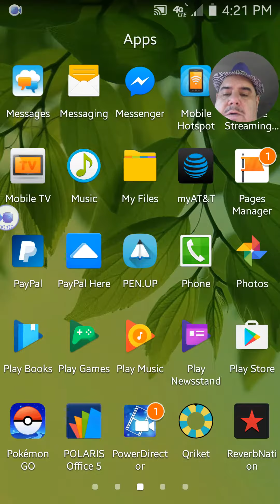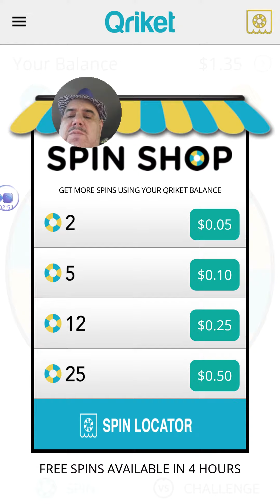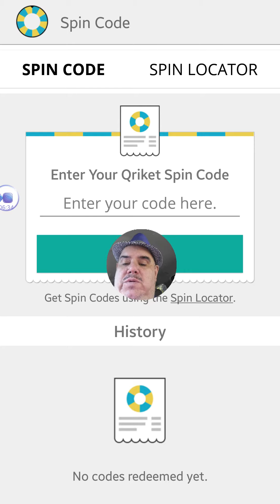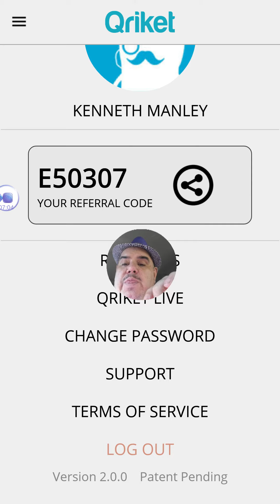Win On Qriket Like Flipping A Coin Chance For Cash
Down Load Qriket From You're iPhone Store Or Google Store Put My Code In I Get More Plays To Try To Win Cost You No Money Make Sure You're WiFi Is On My Code Put In When You Sign Up E50307